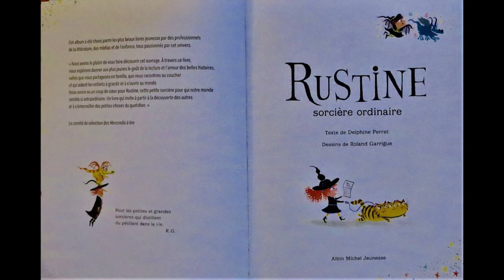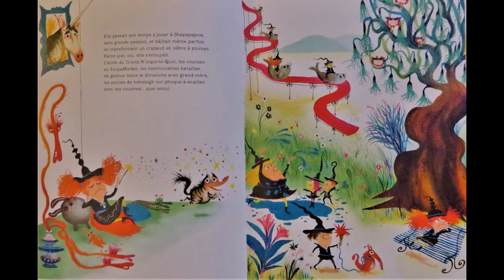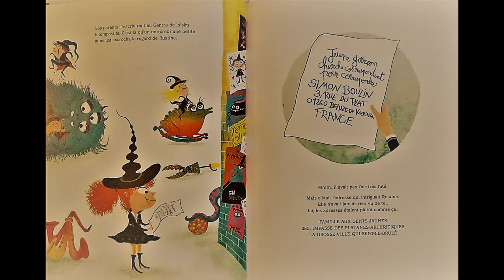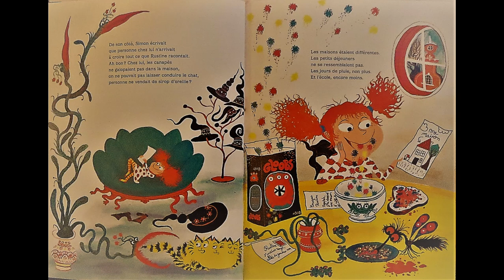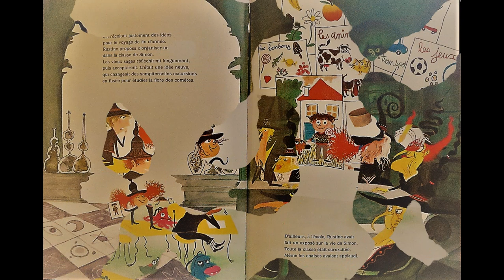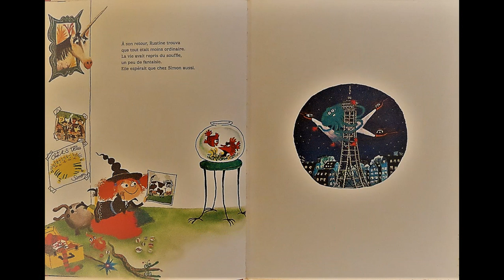Rustine sorcière ordinaire.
Histoire lue:
Les plantes mange-punitions, les batailles de gadoue bleue, les parties de sardines volante...
Quel ennui!
Rustine en a marre du quotidien.
Et si pour une sorcière, c'était notre monde qui était extraordinaire?
Delphine Perret et Roland Garrigue